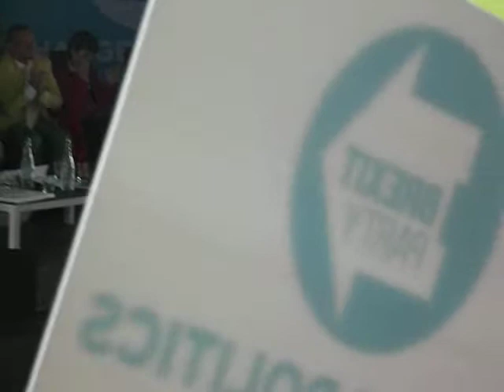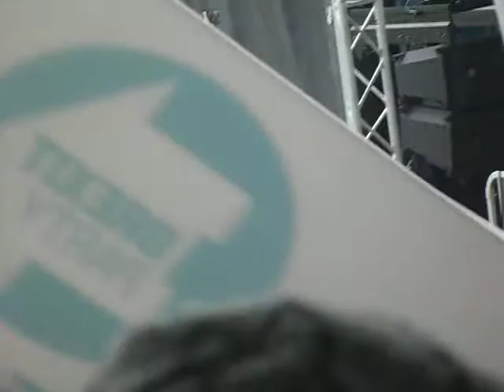Nigel Farage at Wesham, Fylde Football ground in front of an audience who appreciate the redefinition of Democracy.